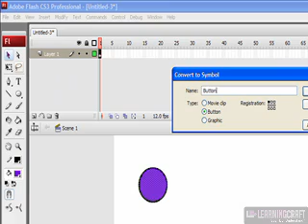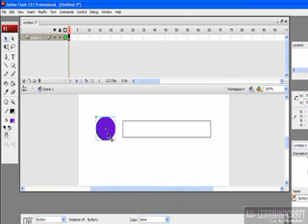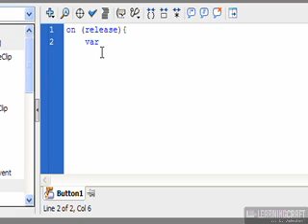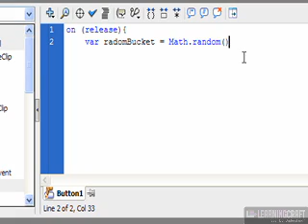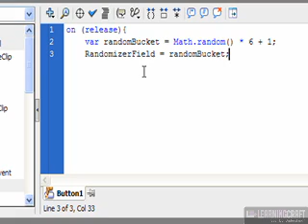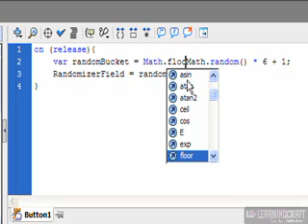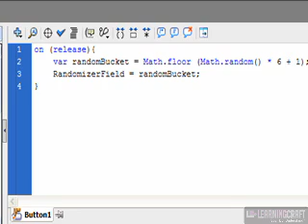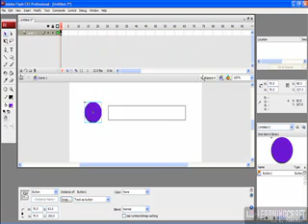Creating Randomizers using ActionScript and Adobe Flash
Knowing how to create and use randomizers can contribute to a large number of interactive projects from games to simulations. This short tutorials will show you how to write actionScript based scripts to create randomizers and how they might be applied.